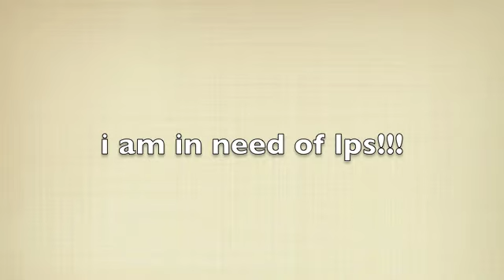WATCH!!!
plz pm me!! you have to be able to give out ur address and u have to live in isa or canada